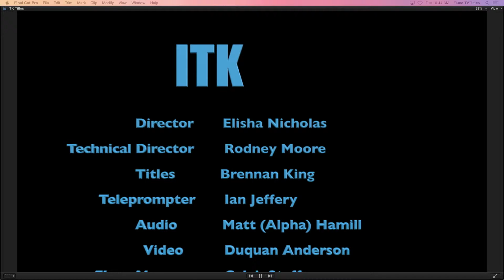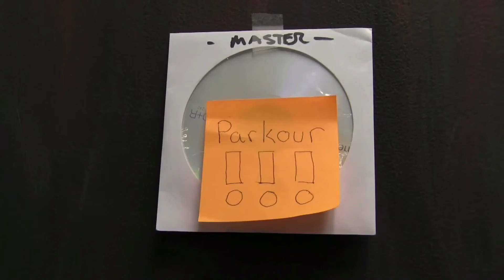ITK 12 1 15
Lexi and Dominique host